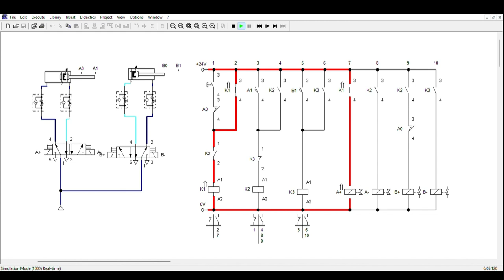FluidSIM Pneumatic Circuit and Electrical Control Circuit (A+ A- B+ B-)